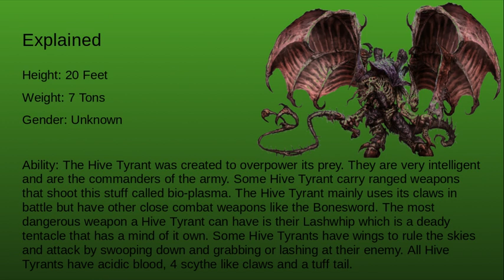Hive Tyrant Explained